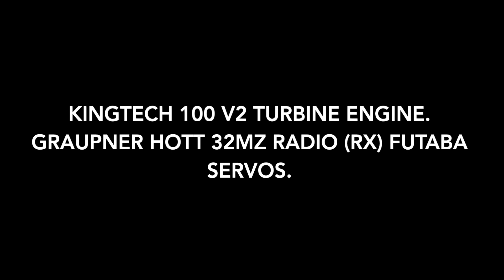Turbine Jet AWESOMENESS! The RIpmax Xcalibur Turbine Jet!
Veteran Pilot Eduardo Voloch Is truly a joy to watch fly at the field here at UVA. He so well rounded in so many different aircraft types and a wealth of knowledge and is always willing to help anyone with questions. Enjoy!